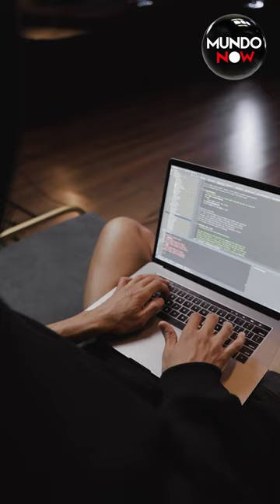Arrestan a Nicaragüense en Miami por Posesión de Material de Pornografía Infantil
Luis López, un joven originario de Nicaragua, ha sido detenido en Miami tras descubrirse videos perturbadores en su cuenta de Google. Aunque no aparece en los videos, se le acusa de distribuir material de pornografía infantil. López podría enfrentarse a un proceso de deportación. Mira los detalles y comparte tu opinión.